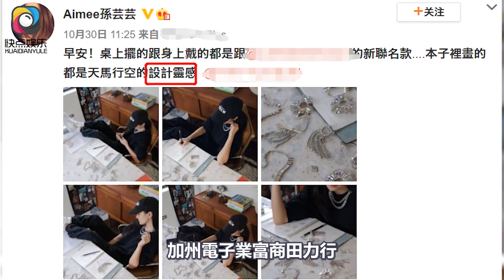台灣第一名媛孫芸芸近況令人驚！卻和老公像父女，凍齡有方，與女兒合照似姐妹#孫芸芸#廖鎮漢#廖思惟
台灣第一名媛孫芸芸近況令人驚！卻和老公像父女，凍齡有方，與女兒合照似姐妹